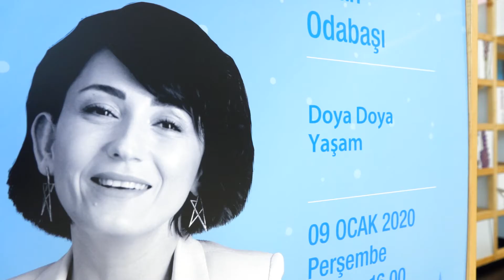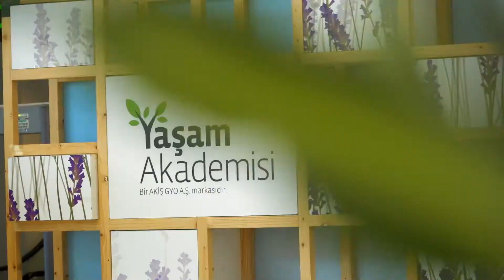Elvan Odabaşı - Doya Doya Yaşam